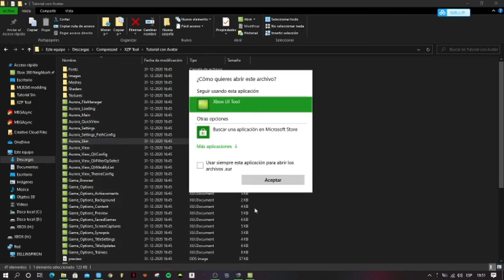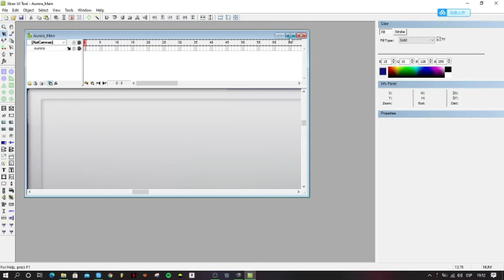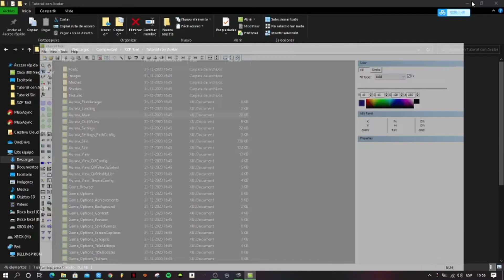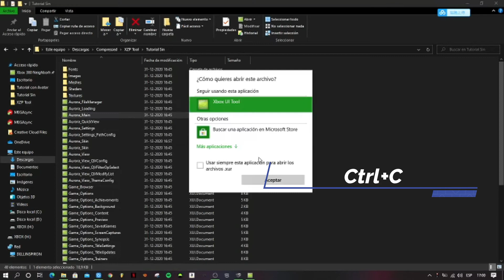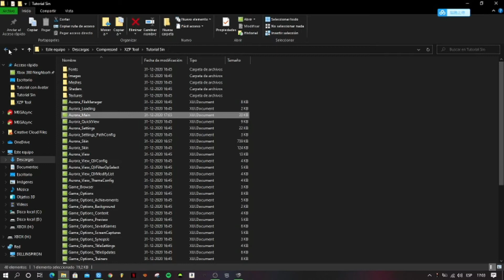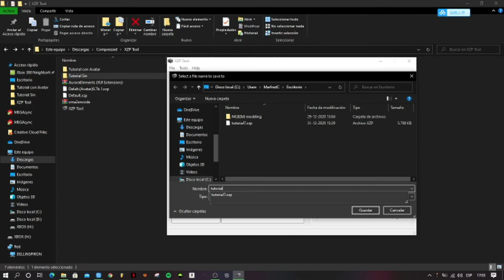Tutoriales Como Instalar un Avatar en un Skin Aurora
Hola a todos, aquí les traigo un nuevo tutorial!. En esta oportunidad nos enfocaremos en como instalar un avatar en nuestra skin en proceso de creación, quédate para que lo descubras con nosotros.

Espero lo disfruten, no olviden...

COMPARTIR

COMENTAR

Recuerden también me encuentran por

Twitter e Instagram como: @gocho_gamer

Saludos y gracias por tu tiempo!.